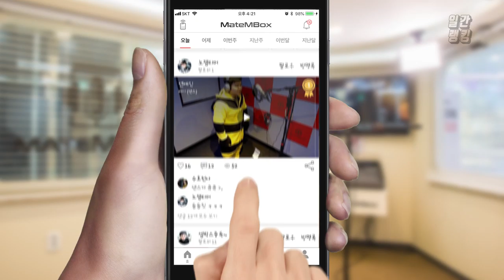메이트엠박스 일간 랭킹 TOP4 2019년 12월 23일 [Daily Ranking]